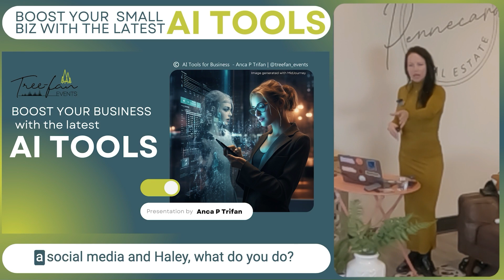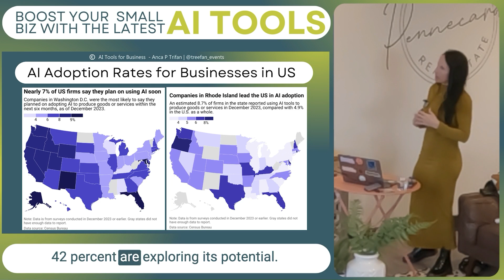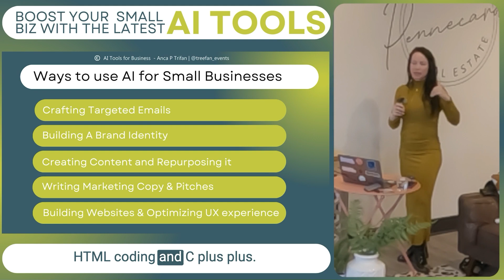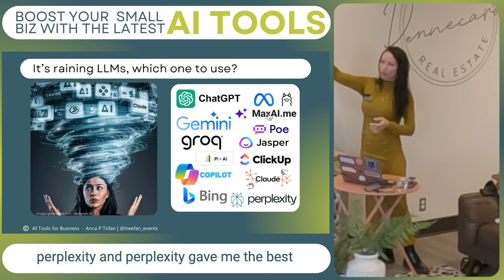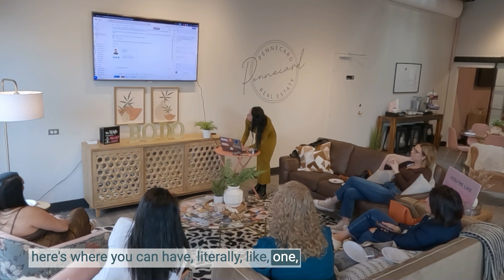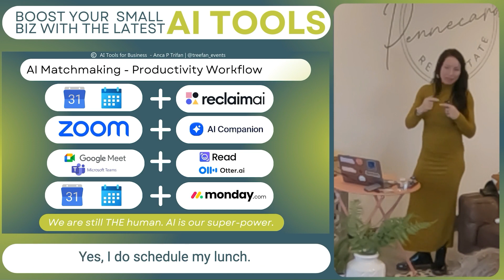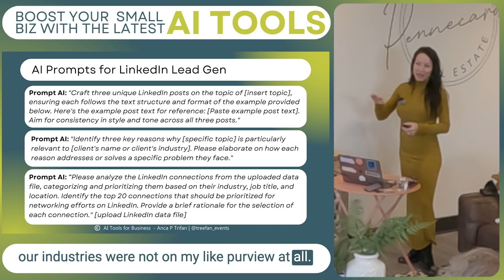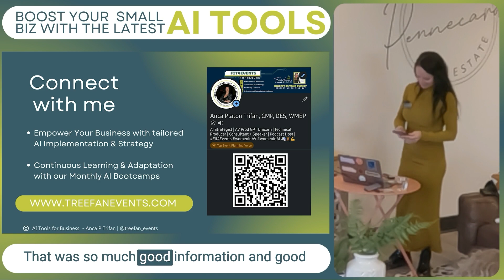Boost Your Small Business with AI tools ft Anca P Trifan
Learn how to take your small business to the next level with the help of AI tools. Discover expert tips and insights from Anca P on how to leverage artificial intelligence for growth and success.

𝗖𝗵𝗮𝗽𝘁𝗲𝗿𝘀:
00:00 Kicking Off: The AI Revolution in Our Daily Lives
02:49 Meet the Speaker: A Journey Through AI, Events, and Personal Achievements
06:13 Diving Into AI: Understanding the Basics and Beyond
17:26 AI in Action: Practical Applications and Personal Anecdotes
20:16 Exploring the AI Landscape: Tools, Avatars, and Future Possibilities
31:37 Unlocking AI's Potential in Everyday Processes
31:50 Creating Your Own GPT: A Personalized AI Experience
33:04 Choosing the Right GPT for Your Needs
33:26 Practical Applications of AI in Hiring and Fitness
34:21 Streamlining Business Travel Expenses with AI
35:36 Enhancing Email Communication with AI Plugins
39:44 Leveraging AI for Efficient Candidate Screening
44:14 Automating Business Processes with AI Tools
47:24 Maximizing LinkedIn Engagement with AI Strategies
54:52 Content Creation and Management with AI
01:00:11 Concluding Thoughts on AI Integration

This detailed AI presentation by Anca, CEO of Tree-Fan Events and host of the Events Demystified Podcast, dives into the pervasive role of AI in daily business operations and personal life. Anca highlights various AI-driven tools and platforms, ranging from social media algorithms and AI-generated content on Netflix to data-driven shopping recommendations on Amazon.

Emphasizing the long-standing presence of AI and its rapidly evolving nature, she shares insights into how businesses can leverage AI for efficiency, creativity, and operational excellence. Anca provides a personal touch by sharing anecdotes from her life and demonstrating how AI can streamline processes, enhance decision-making, and improve customer interactions.

The script covers practical AI applications in event planning, content creation, digital marketing, and more, accompanied by personal experiences and a diverse range of AI tools and resources to transform business strategies and personal productivity.

These workshops have been incredibly lucrative, especially since they're custom-built for your specific audience, and always with the latest AI tools and news so it's uber relevant to NOW!